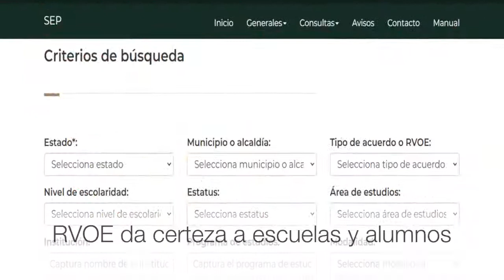Cápsula Informativa 08 de julio del 2022